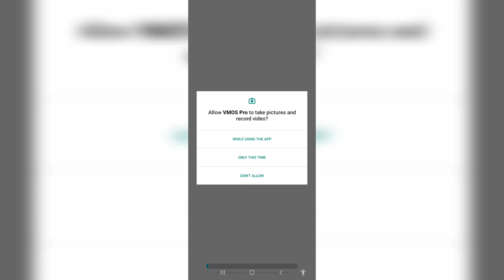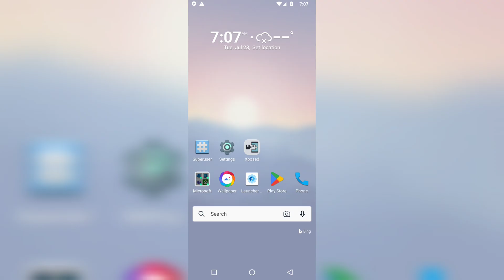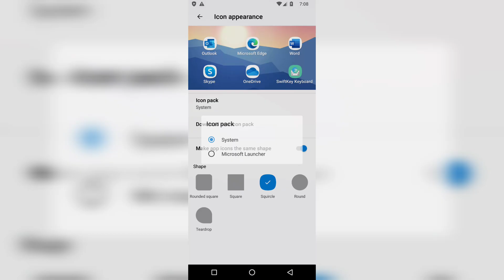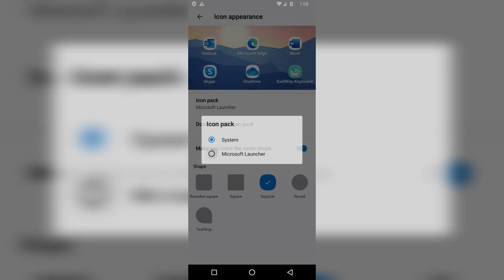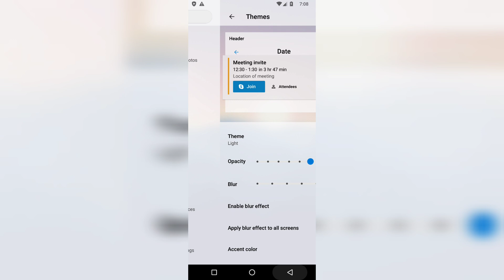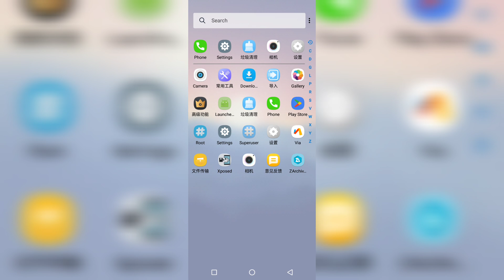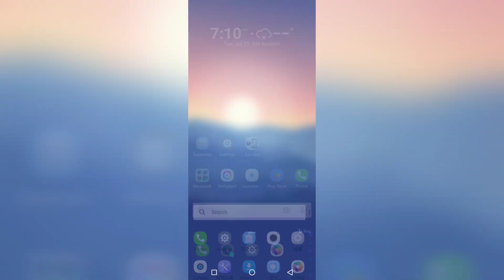VMOS Pro Global | VIP MOD | Microsoft VMOS Pro ROM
This Video shows about VMOS Custom ROM which can play PUBG NS Root and VMOS Pro is a Virtual Android System for android devices that allows us to use 2 device systems in a single phone.

if you're premium membership user then you will get file without any barriers.

~         | Contributors & Supporters |
▪ Special Thanks to Aman & Goxome Tel.

~         | Background Videos |
 ▪ VTrack: RDR2